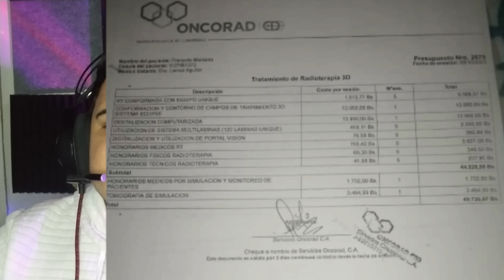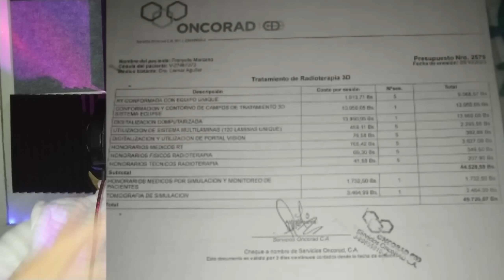LOTTO ACTIVO Y GRANJITA DATOS FIJOS PARA HOY 14/11/2023 HILDER MATA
FRANYELIS MARCANO
NECESITA TU MANO AMIGA..

HJ technology es un canal  enfocado en PRONOSTICOS, periféricos, consolas, gaming y harware tanto para expertos como para principiantes. Conformado por mi..jajajaja que soy un  apasionado al hardware, día a día les traere los mejores análisis objetivos y con una calidad como nadie antes te lo había mostrado. Llegamos a consolidarnos y a ser el numero 1, por haberle brindado algo que no existía prácticamente en venezuela... OBJETIVIDAD!
ya son mas de 14.500 suscriptores los que se han unido a nuestro canal.👨‍👨‍👦‍👦